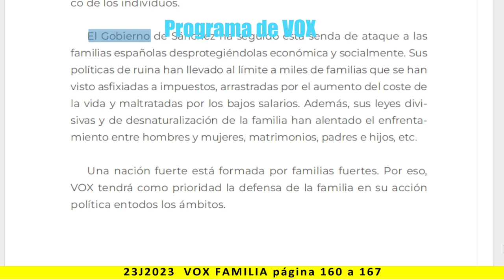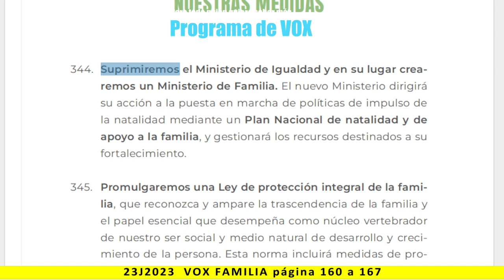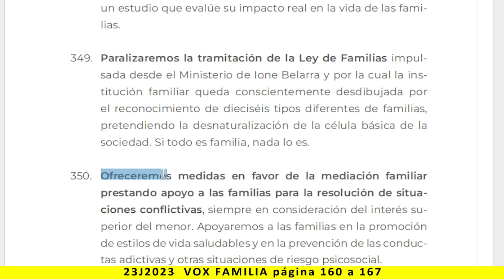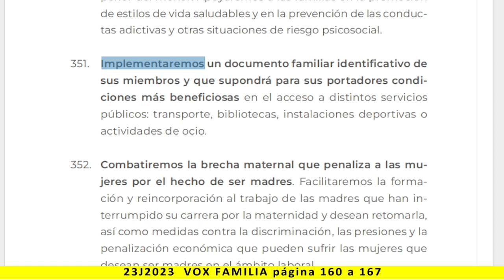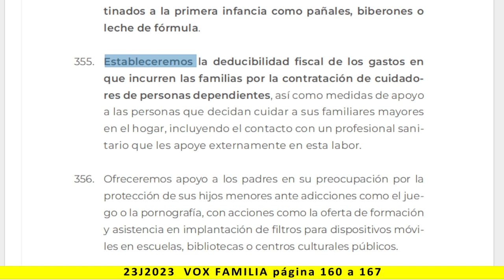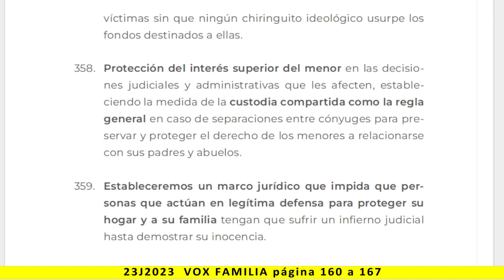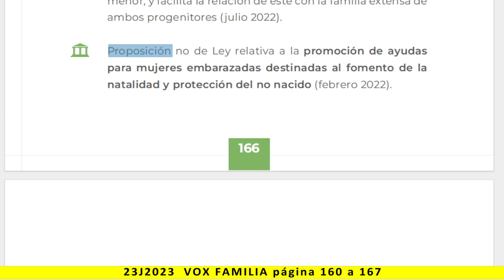FAMILIA - Lectura del programa de VOX 2023 - pag. 160 a 167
Más información:
Página web: Spainbelike.com